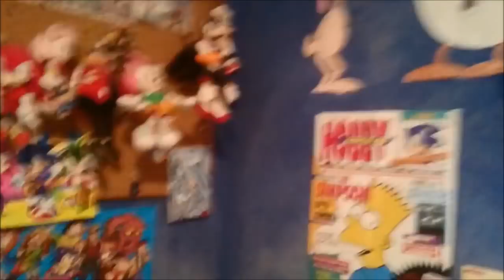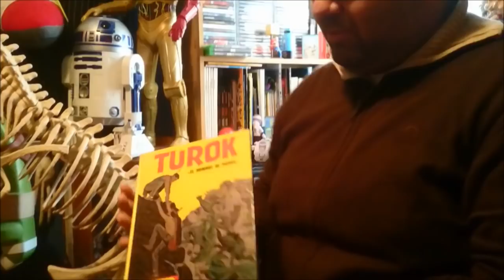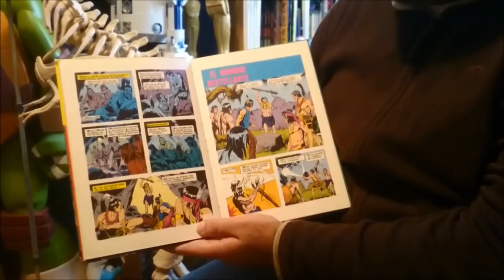Presentando a Spinball y su colección ochentera y de Sonic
Quizá ya os suene, pero si no... os presento a Spinball, un amigo que también tiene una interesante colección que mostrar, sobre todo de Sonic y cosas nostalgicas de los 80.